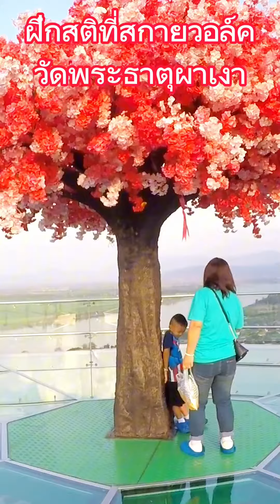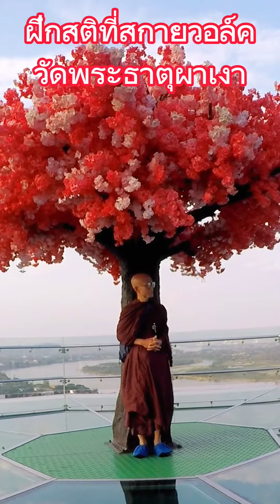ฝึกสติที่สกายวอล์ควัดพระธาตุผาเงา